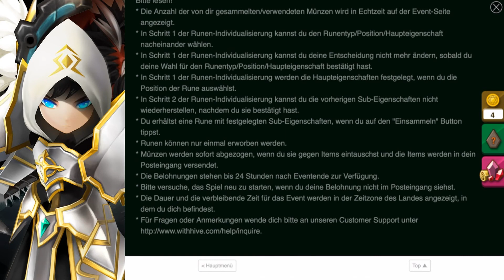Jubiläums Runen Herstellungs Event 🍀 SUMMONERS WAR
Summoners War ist ein packendes RPG, das die Herzen von 80. Mio. Spielern aus der ganzen Welt erobert hat! Stürze dich in die Himmelsarena, und erlebe nicht enden wollende Kämpfe um die Manasteine!